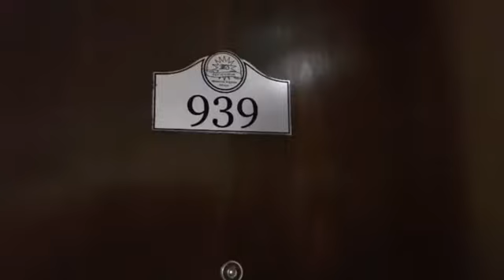An Awesome & Extraordinary Room in Manger Square Hotel, Bethlehem-Palestine || David Wijayanto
Jika Bapak & Ibu mau bertanya jawab mohon dengan tutur kata / penulisan yang jelas & sopan. Terima kasih.